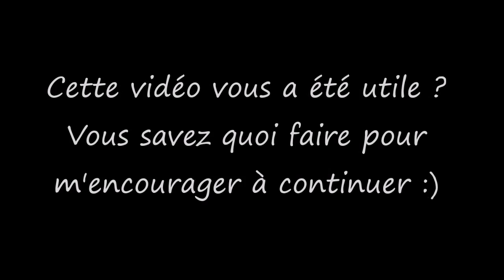Apprendre à tricoter : tricoter les mailles comme elles se présentent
Sans doute le tuto le plus important pour progresser rapidement en tricotage !!!
Tuto tricot pas à pas pour :
- Apprendre à tricoter les mailles comme elles se présentent
- Contrarier les mailles ...